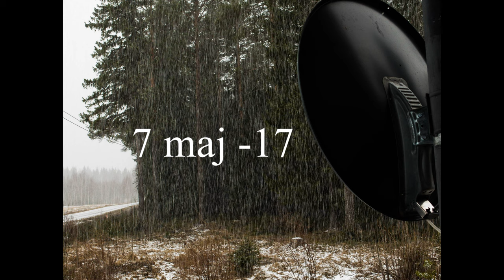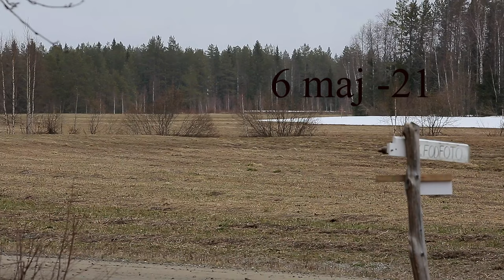Årets sista snöfall brukar komma kring 7 maj.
Året sista snöfall brukar komma kring 7 maj. 3 årtal saknas, jag vet inte om det uteblev eller jag saknar bildbevis. UHD 30bps.